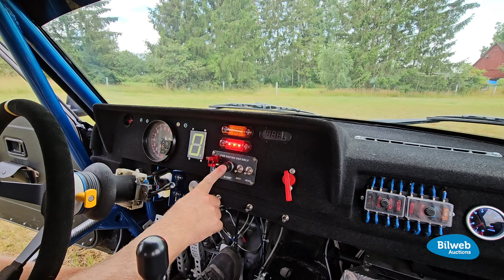17239 - Volvo 142 B 20 (BR 2,5 l) — 1973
Tävlingsklar rallybil som är proffsbyggd, en potent 142:a som är en vinnarbil i rätta händer.